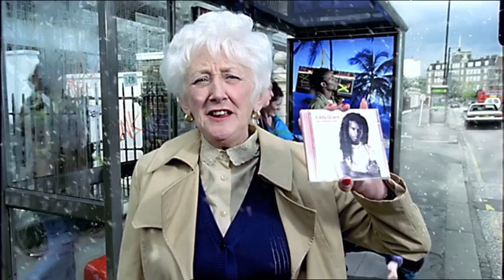Eddie Grant Greatest Hits TV Commercial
DIRECTED BY STUART FRYER (A LONG LONG TIME AGO)